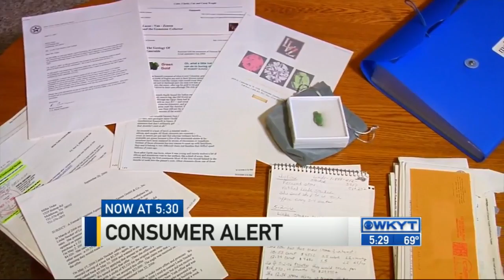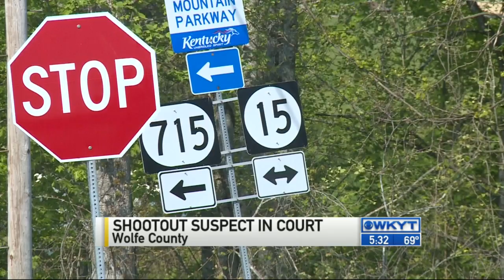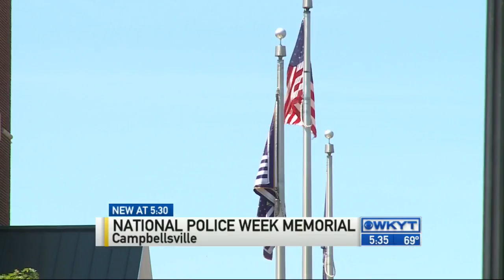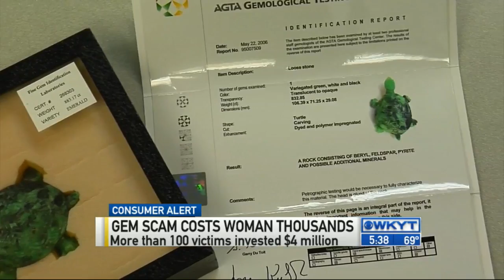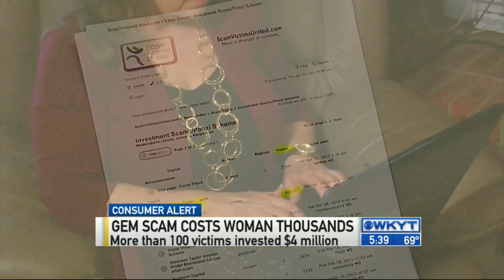WKYT News at 5:30 PM